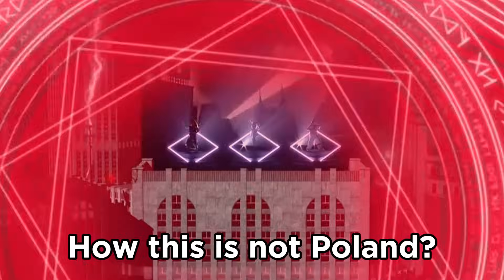Junior Eurovision 2023 was a true contest (iconic & cringy moments)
Junior Eurovision 2023 Artists/Songs:
🇦🇱 Albania: Viola Giyzeli - Bota Ime
🇦🇲 Armenia: Yan Girls - Do It My Way
🇪🇪 Estonia: Arhanna - Hoiame Kokku
🇫🇷 France: Zoé Clauzure - Cœur
🇬🇪 Georgia: Anastasia & Ranina - Over The Sky
🇩🇪 Germany: Fia - Ohne Worte
🇮🇪 Ireland: Jessica McKean - Aisling
🇮🇹 Italy: Melissa & Ranya - Un Mundo Giusto
🇲🇹 Malta: Yulan Law - Stronger
🇳🇱 Netherlands: Sep & Jasmijn - Holding On To You
🇲🇰 North Macedonia: Tamara Grujeska - Kazi Mi, Kazi Mi Koj
🇵🇱 Poland: Maja Krzyżewska - I Just Need A Friend
🇵🇹 Portugal: Júlia Machado - Where I Belong
🇪🇸 Spain: Sandra Valero - LOVIU
🇺🇦 Ukraine: Anastasia Dymyd - Kvitka (Квітка) 🇬🇧 United Kingdom: STAND UNIQU3 - Back to Life